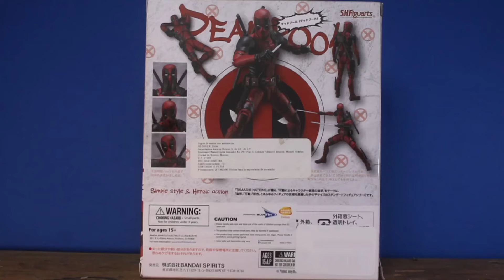Figura de Deadpool 3 de Sh Figuars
Esta mutación también le otorga inmortalidad, ya que su cuerpo es capaz de regenerarse constantemente y repararse a sí mismo, incluso después de sufrir lesiones fatales. Esta habilidad de regeneración es la razón por la que Deadpool es inmortal, y lo que lo hace tan poderoso.

HOY LES COMPARTO LA FIGURA
TE INVITO A QUE DES TU OPINION SOBRE ESTA FIGURA DE  Deadpool EN LOS COMENTARIOS

🔴 AYUDANOS COMPARTIENDO EL CONTENIDO

etiquétanos en tus fotografías en instagram